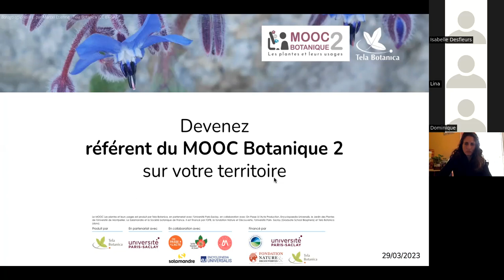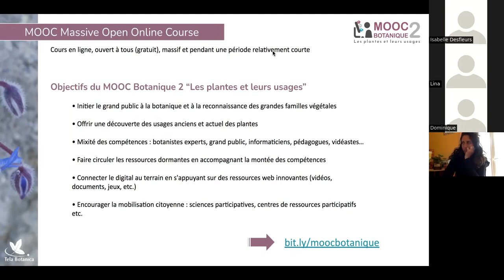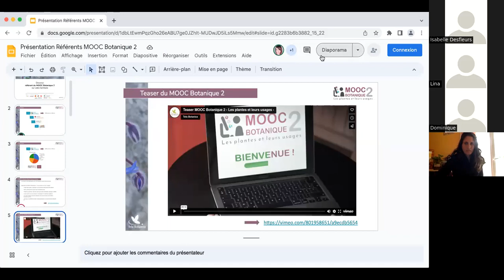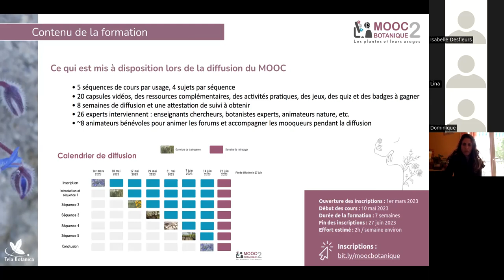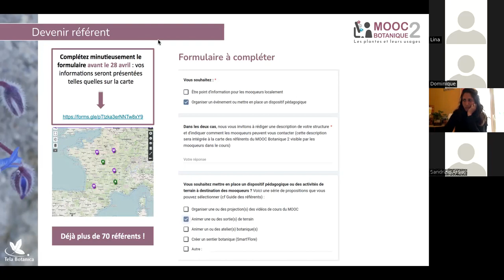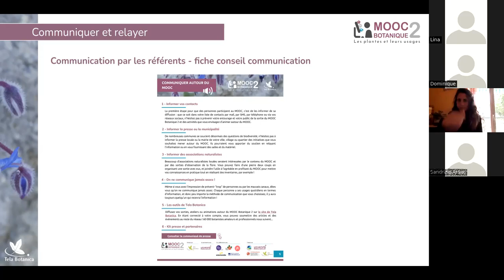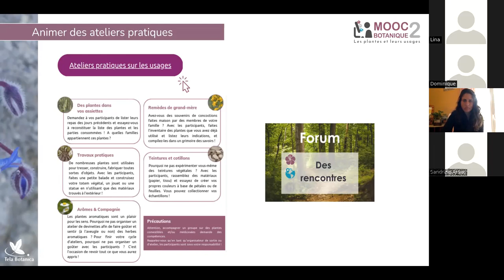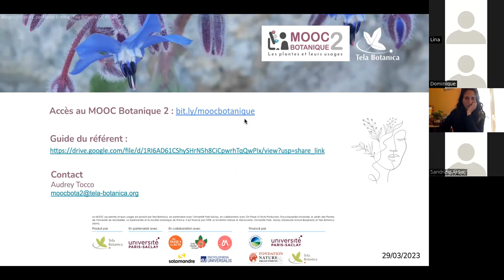Webinaire "Devenir référent du MOOC Botanique 2 - Les plantes et leurs usages"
Tela Botanica vous présente lors d’un webinaire comment devenir référent du nouveau MOOC Botanique 2 “Les plantes et leurs usages” sur votre territoire et donner de la visibilité à vos actions botaniques auprès d’un large public.